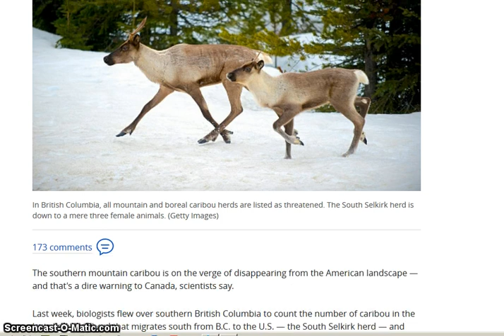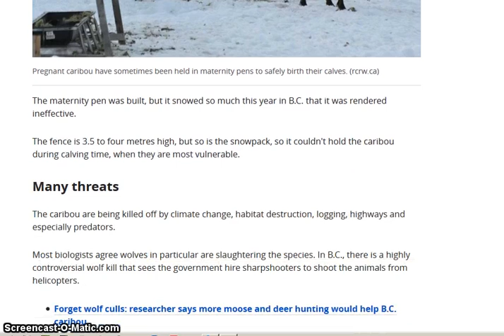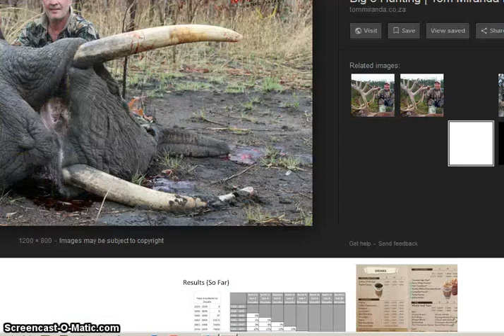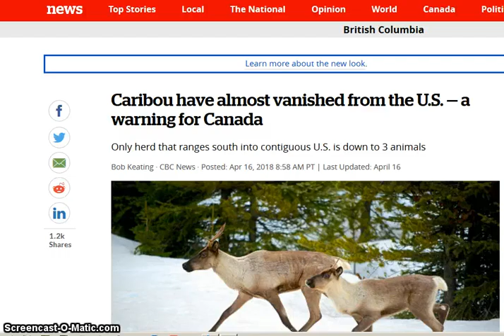FUKUSHIMA extincts the South Selkirk Caribou Herd